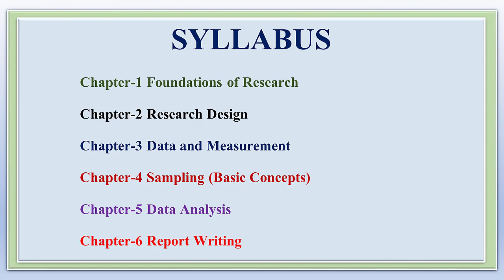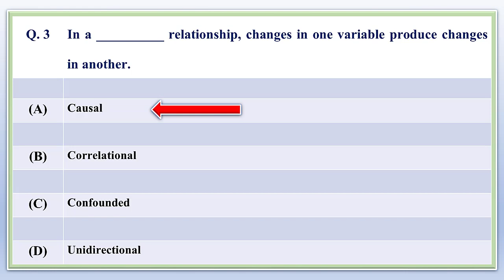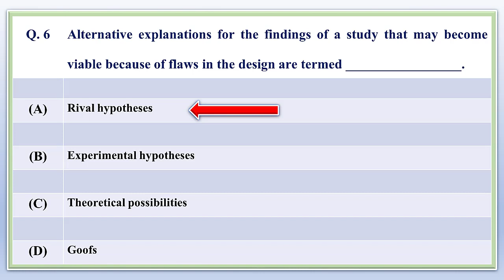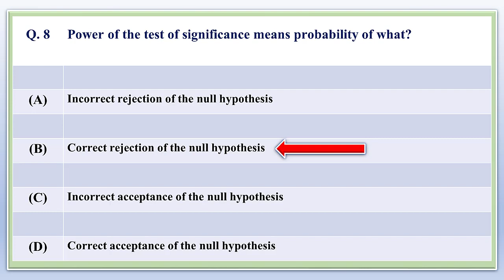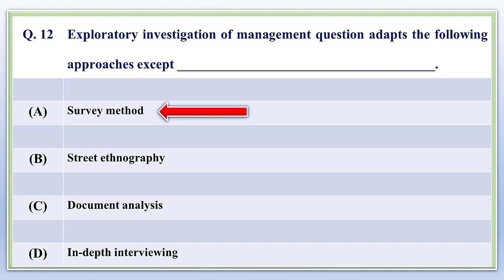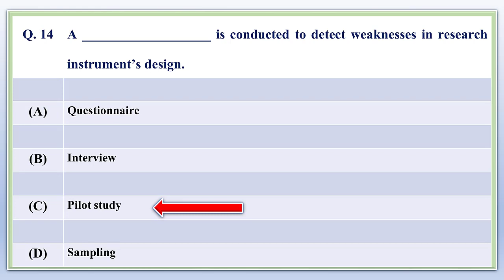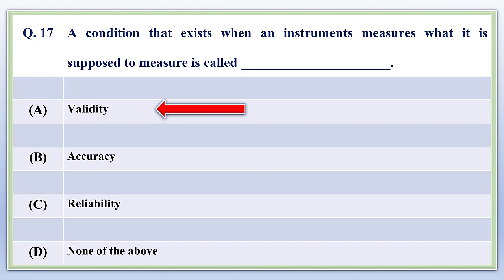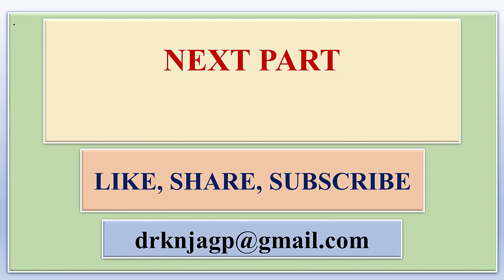Business Research Methods | (2.2) Research Design | M.B.A. | M.C.Q. | Dr.Kishor Jagtap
(2.2) Research Design |
M.C.Q |
 M.B.A |